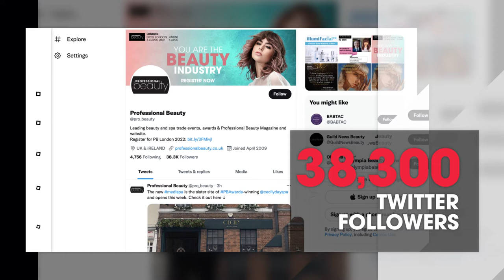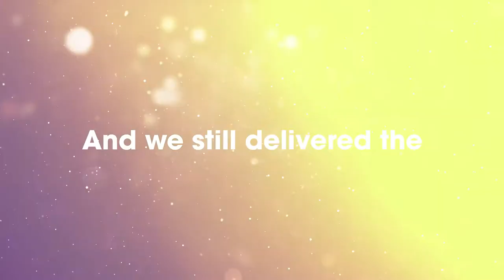Professional Beauty - for the beauty & spa professional community | Events, Awards, Magazine, Online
Our missing is to unite, inspire and celebrate the beauty and spa community. Through in-person events, online and in print, we deliver the latest information, insight and education to enable everyone in the sector to drive growth and innovation within their businesses.

Over the last two years the world has evolved and Professional Beauty has most certainly evolved with it. This video gives you an insight into how we supported our beloved community throughout a very tough time, delivering hours of webinars and 100s of articles online. The response was overwhelming and our online reach and community expanded.

We are now looking ahead to a busy 2022, with all our live events back, an exciting new addition to the line-up and the launch of our new event registration platform!